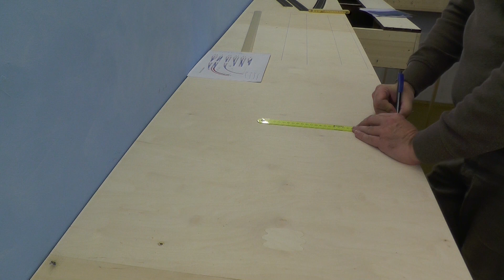Spur 0 Anlage "Ibbenbüren Ost" Bau der Anlage Teil 002 Planung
Der Bahnhof Ibbenbüren Ost der ehemaligen TWE Teutoburger Waldeisenbahn ist so ein richtig günstiges und eher unbekanntes Thema für eine Spur 0 Modellbahn. Es gibt wenige Gleise, aber einen hochinteressanten Rangierbetrieb. Der Bahnhof ist als Endbahnhof der Strecke angelegt. Das Bahnsteiggleise und Empfangsgebäude liegt hinter dem Bahnhof. Also muss jeder Personenzug vom Bahnsteig zurück in den Rangierbahnhof, hier Kopf machen und dann wieder zurück zum Bahnsteig. Im Rangierbereich mündet das Übergabegleis von der Staatsbahn, es herrscht also ständig Rangierbetrieb. Hinzu kommt eine aktive Ladestraße mit Stückgutschuppen. Es gibt also viel Anlass, die brummenden und schnaufenden Spur-0-Fahrzeuge langsam über die Anlage zu bewegen. Gestalterisch bieten sich keine unüberwindlichen Schwierigkeiten. Es sind nur Bahnhofsgleise zu bauen und dazu so etwas wie eine Hintergrundbepflanzung. In dieser Folge geht es um die Detailplanung der Gleise.